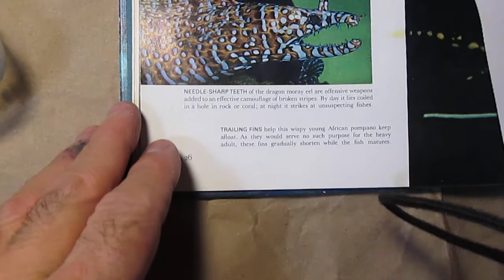pt8,UTW 74, Jan 24 '22: Holocaust educ art: Rita Levi, Jewish child from Corfu, Greece © A K Segan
The website of artist and guest tolerance, human rights and Holocaust history educator with art, A K Segan
Note: This video can be viewed by viewers of all ages. The artist has guest taught children, with his Tolerance Education with Art power-point classes; frequently followed with his facilitating his Drawing-for-Healing art therapy - oriented workshop, with classes of school pupils ages 4 and up, older children, adolescents, teens in schools in six U.S. states, and with adult audiences in 7 states. He has guest taught all age audiences in Britain. He has guest education majors (student teachers-in-training) at university classes in Illinois, England; guest taught teachers at a secondary school, Hod Ha’sharon, Israel; has guest taught at the School of Social Work, Haifa Univ.; and taught classes of M.A. Art Therapy students, Arts Therapies program, Haifa University, Israel; facilitated workshops at Int'l Conferences on the Holocaust & Education (Oct. 1999, April 2002, May 2006), Int'l School for Holocaust Education, Yad Vashem, Jerusalem.
The Martyrdom by the Third Reich and The Church, of Rita Levi, a Jewish child from Corfu, Greece, at the Nazi's Auschwitz death camp in Nazi-occupied Poland, 1944.
Media, as of January 24, 2022: Gouache, ink, pencil
Art begun Jan. 17, 2022.
Paper size: 23 13/16 H x 16 13/16 W.
To be framed in a frame 26 inches H x 19 5/8 W [40.64 cm. H x 49.84 W]
This is pt. 8, Jan. 24, 2022, showing more coloring and drawing work on the first of the 8 allegorical sea monsters. This sea monster in progress was initally inspired by a color photo of a 'dragon moray eel,' page 26, in the book LIFE - NATURE LIBRARY - The Fishes, pub. by Time, Inc., N.Y.,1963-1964.
Rita Levi, birth date not known, was a Greek Jewish child from the island of Corfu, in northwest Greece. I saw her photo in the Yad Vashem photo archives online. She was murdered at the Auschwitz death camp in Nazi occupied Poland, 1944. The source photo,which I saw in the Yad Vashem photo archives in January 2021, was submitted by someone by name of Erez Naomi. A search of her name opens a page of 7 photos. One is an adult, Simcha Levi. Two are children: Rita, and Yosef. I wonder if Rita and Yosef were brother and sister; and if Simcha was their mother? And who was their father; what happened to him?
A brief background about the Jewish community of Corfu, Greece, excerpted from this "On the eve of World War II the community numbered 2,000. During the occupation by the Italians (1941–43) there was relative quiet. The Germans occupied the island Sept. 27, 1943. On June 14, 1944, 1,800 Jews were deported to Auschwitz. By 1948, the number of Jews in Corfu was 170...In the early 21st century fewer than 50 Jews remained, and only one synagogue."
I visited Corfu in August 1985. See, in the Other Holocaust Art gallery in my website, scroll down to OHA 1985: Two drawings, each framed: The Corfu Jewish Cemetery, August 1985.